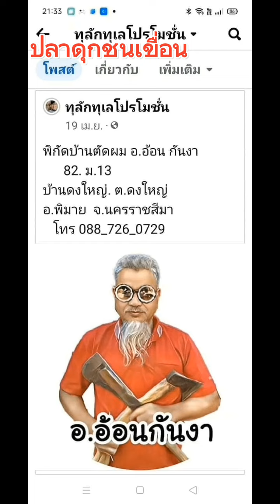ทรงปลาดุกชนเขื่อนสายบ้าสายฮา by อ.อ้อน กันงา ช่างหล่อ ขอบคุณนายแบบ